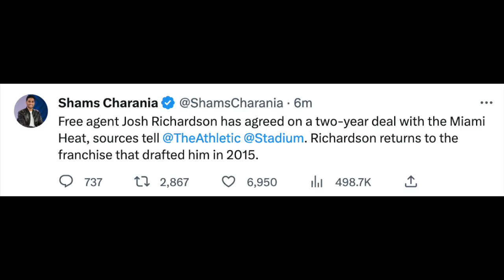Heat Sign Josh Richardson To A 2-Year Deal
Free agent Josh Richardson has agreed on a two-year deal with the Miami Heat, sources tell @TheAthletic  @Stadium . Richardson returns to the franchise that drafted him in 2015.